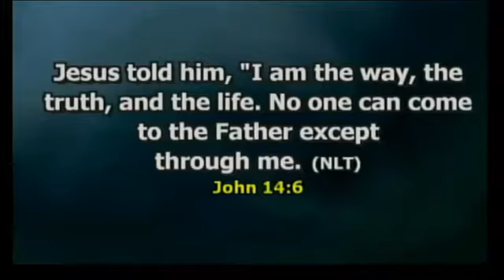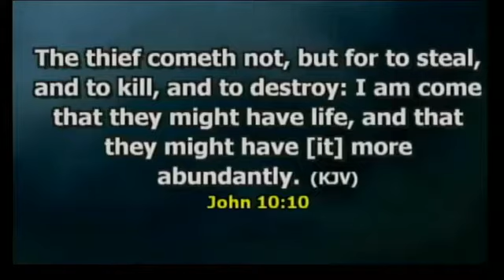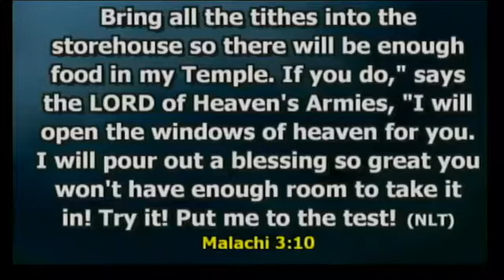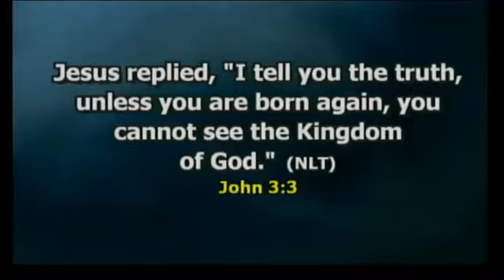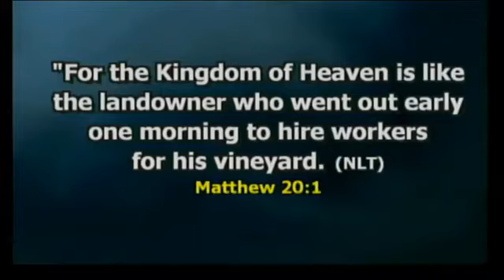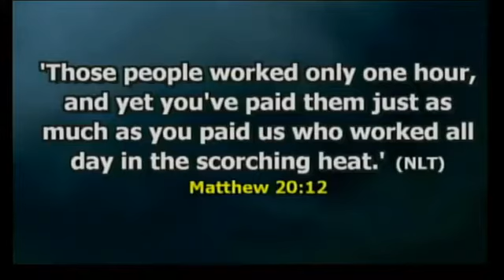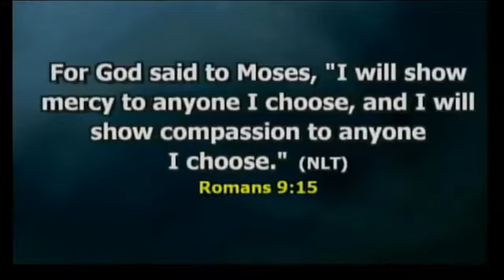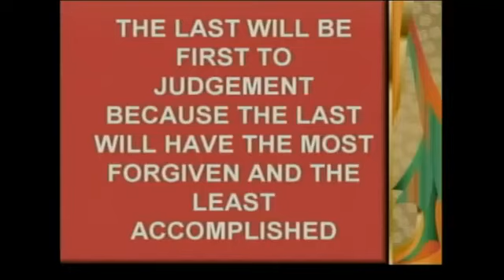The Kingdom of Heaven is - Part 5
6 Jesus told him, “I am the way, the truth, and the life. No one can come to the Father except through me.

THE WAY IS, …….THE WAY TO THE KINGDOM OF GOD

THE LIFE IS THE CONSISTANT RIGHTEOUS WAY OF LIFE THAT YOU LIVE IN THE KINGDOM OF HEAVEN

THE TRUTH  IS IN BETWEEN THE 2

THE TRUTH IS THE CONNECTION BETWEEN THE WAY AND THE LIFE

YOU CANNOT LIVE KINGDOM LIFE BY ALTERING THE TRUTH OF GOD’S WORD

YOU CANNOT MAKE YOUR TRUTH COMPATIBLE WITH  GOD’S WORD